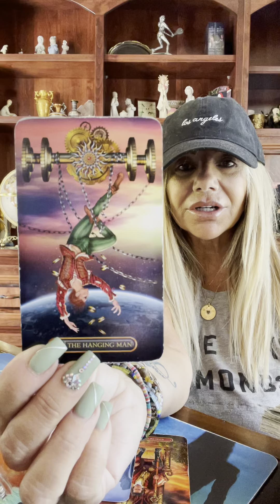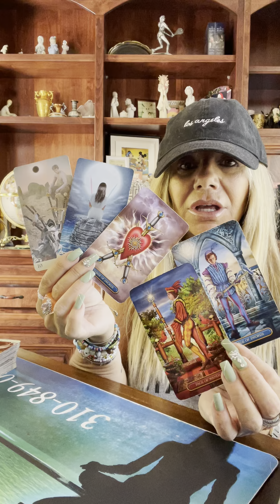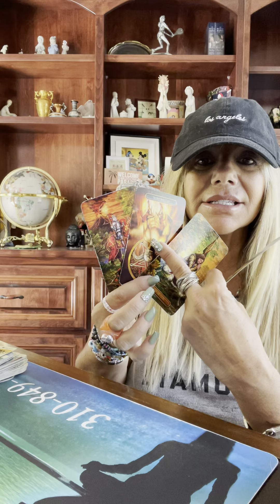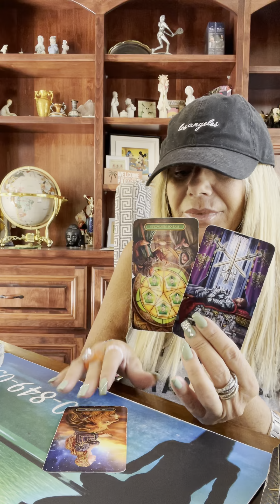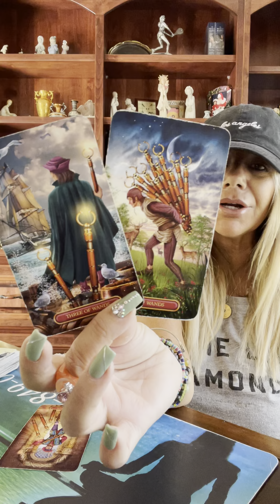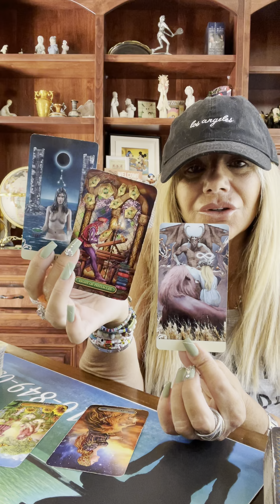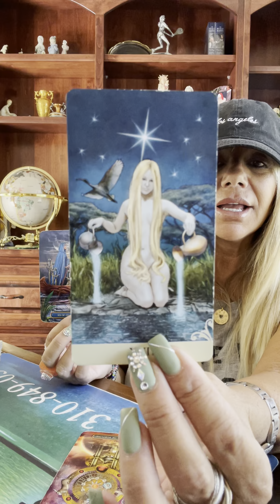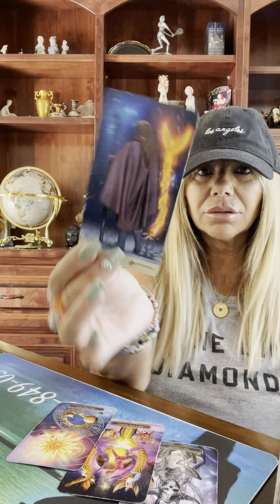👩 8.4.2021 Musings ALL SIGNS💜